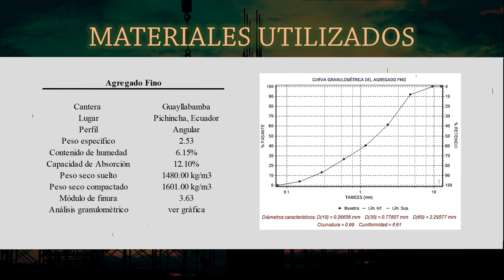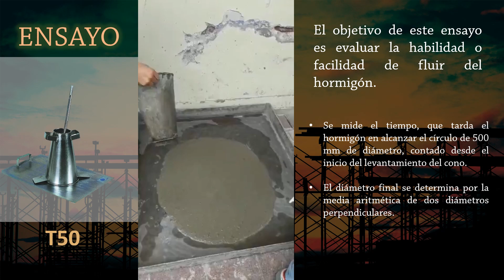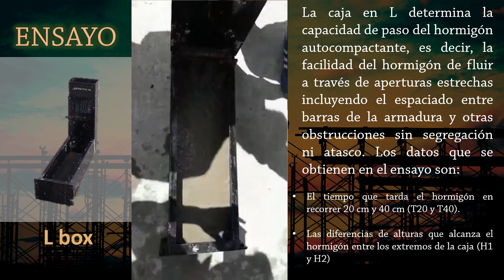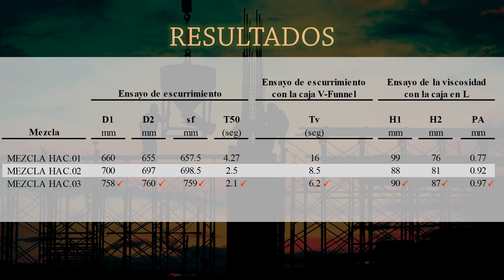DOSIFICACIÓN HORMIGÓN AUTOCOMPACTABLE EN EL ECUADOR 2019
El presente video evidencia el estudio teóricopráctico para proponer una adecuada dosificación de hormigón estructural autocompactable con agregados y aditivos nacionales, que pueda ser usado como guía en futuros estudios y diseños.